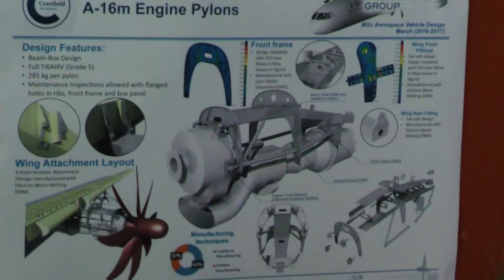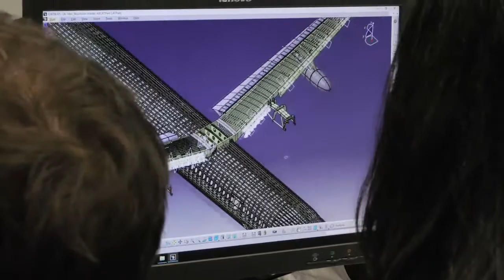Engineering research with global benefits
Professor Tom Stephenson, Pro-Vice-Chancellor for Research and Innovation at Cranfield University, on what really matters when looking for a research degree.